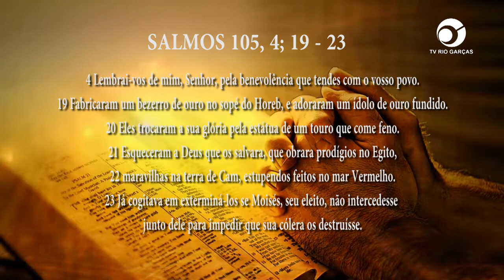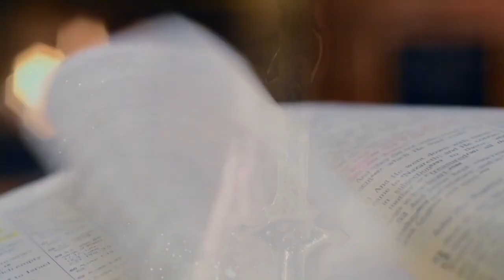PG PALAVRA DE DEUS MEDITADA (23/03/2023)